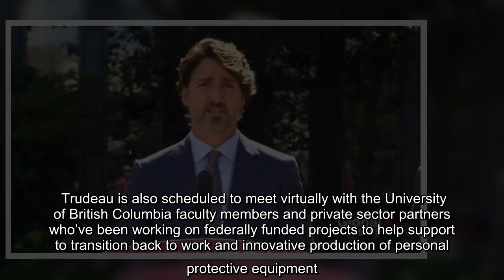✅ Prime Minister Justin Trudeau isn't letting the COVID-19 pandemic stop his usual practice of trav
✅  Prime Minister Justin Trudeau isn't letting the COVID-19 pandemic stop his usual practice of travelling to various regions of the country during the summer -- he's just doing it virtually this year.